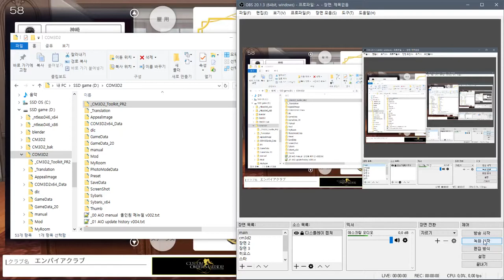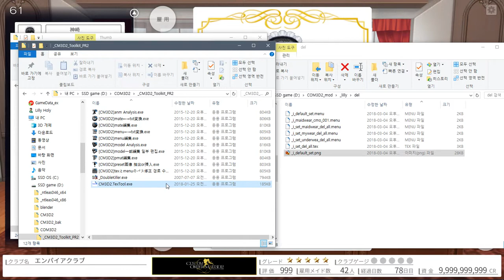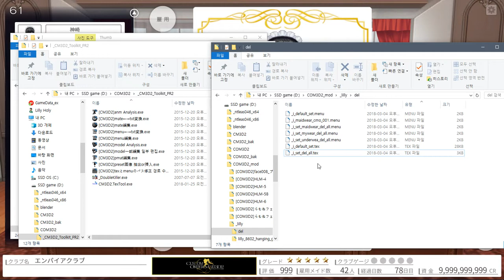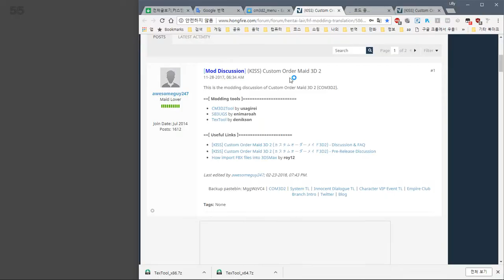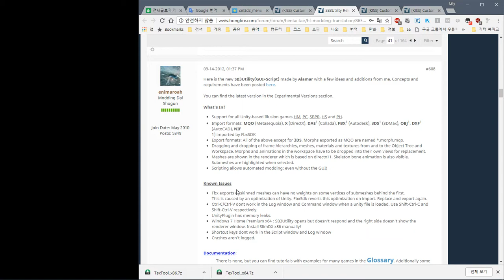COM3D2 - tex png tool test